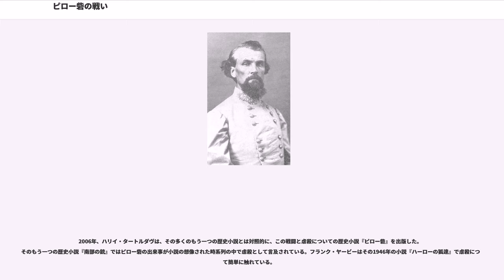ピロー砦の戦い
ピロー砦の戦い（ピローとりでのたたかい、）また特に北部ではピロー砦虐殺（ピローとりでぎゃくさつ、）は、南北戦争中の1864年4月12日に、テネシー州ヘニングのミシシッピ川沿いピロー砦で行われた戦闘である。この戦闘では、降伏したアフリカ系アメリカ人の部隊に対する虐殺が、南軍ネイサン・ベッドフォード・フォレスト少将によって遂行されたのか、あるいは見過ごされたのかについて大きな議論を呼んだ。軍事歴史家のデイビッド・J・アイヒャーは「ピロー砦はアメリカの軍事史の中で最も暗く悲しい出来事の一つとなった」と結論付けた。

ピロー砦はテネシー州メンフィスの40マイル (64 km) 北にあり、1862年初期にギデオン・ジョンソン・ピロー将軍が建設し南北戦争の両軍が使用していた。ニューマドリードとアイランドNo.10が北軍に陥落したときの1862年6月4日に、南軍が他の部隊から孤立しないために砦を放棄した。北軍は6月6日に砦を占領し、メンフィスへの川からの接近に対して守るために使った。
砦は高い崖の上にあり、半円状に配置された3本の塹壕線で守られ、奥行き4フィート (1.2 m)、高さ6ないし8フィート (1.8-2.4 m) の胸壁には回りに溝が掘られていた（戦闘中、厚い胸壁はその上に登らなければ接近する敵兵に発砲できず、上に居れば敵の銃火の標的にされたために、実際には不利であることが分かった。同様に砦に6門あった大砲は、敵が接近してしまうと砲弾を撃ち込むことが難しいことも分かった）。ジェイムズ・マーシャル艦長が指揮する北軍の砲艦USS"ニューエラ"も防衛のために使うことができた。

1864年3月16日、フォレストは7,000名の騎兵を率いて西テネシーとケンタッキー州への1ヶ月にわたる騎兵襲撃を発した。その目的は、北軍の捕虜や物資を捕獲し、メンフィスの北にあるケンタッキー州パデューカの前哨基地と砦を破壊することだった。フォレストの騎兵軍団は「西テネシーおよび北ミシシッピ騎兵方面軍」とも呼び、ジェイムズ・R・チャルマーズ准将（ロバート・V・リチャードソン准将とロバート・M・マカロック大佐の旅団）およびエイブラハム・ビュフォード准将（タイリー・H・ベル大佐とA・P・トンプソン大佐の旅団）が率いる2個師団で構成された。
この遠征の中で2つの重要な戦闘があり、その最初のものは3月25日のパデューカの戦いで、フォレスト部隊がパデューカの町とその軍事物資にかなりの被害を与えた。3月後半と4月初旬にはこの地域で数多くの小戦闘が起こった。フォレストは補給物資を必要としており、約1,500ないし2,500名の騎兵を伴ってピロー砦に進む作戦を立てた（フォレストはビュフォードに任せた配下の一部を再度パデューカを攻撃するために派遣していた）。フォレストは4月4日に、「ピロー砦には500ないし600名の北軍兵がおり、我々が欲しい馬や物資を持っているので、1日か2日で形をつけてこよう」と記していた。
ピロー砦の守備隊は約600名であり、アフリカ系アメリカ人と白人がほぼ同数だった。黒人兵は第2アメリカ有色人種軽砲兵隊と第6アメリカ有色人種重砲兵隊に所属し、全体指揮はライオネル・H・ブース少佐が執った。多くは元奴隷であり、南軍に対して敗北すれば良くても即座に奴隷の身分に戻るという帰結を理解していた。白人兵はウィリアム・F・ブラッドフォード少佐が指揮する西テネシーの北軍連隊、第13テネシー騎兵隊の大半が新兵だった

フォレストは4月12日午前10時にピロー砦に到着した。この時までにチャルマーズは既に砦を囲んでいた。流れ弾がフォレストの馬を直撃してフォレストを投げ出させて負傷させ、不愉快な思いにさせた（これはフォレストがその日失った3頭の馬のうち最初のものだった）。フォレストは砦を見下ろす高台に狙撃兵を配置し、守備隊の多くの者に直接銃弾を見舞わせた。ブース少佐が狙撃兵の弾を胸に受けて戦死し、ブラッドフォードが指揮を引き継いだ。午前11時までに南軍は砦の南端から約150ヤード (135 m) にある兵舎2列を占領した。北軍兵は南軍がそれらを占領するまえに破壊しておくことに失敗し、守備隊はそこから殺人的な銃火を浴びることになった。

ライフル銃と大砲の発砲が午後3時半まで続いた。フォレストは「私は今、貴軍の無条件降伏を要求する。同時にあなた達は戦争捕虜として扱われることを保障する。...私は新たに弾薬を手に入れ...